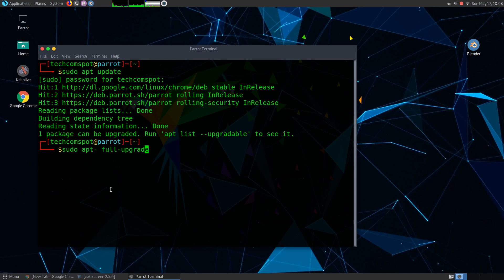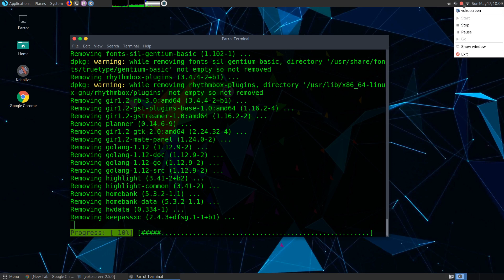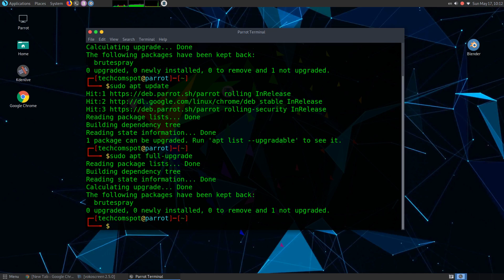How To Update And Upgrade Parrot OS With Terminal 2nd Official Method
Video Tutorial: How To Update And Upgrade Parrot OS With Terminal 2nd Official Method